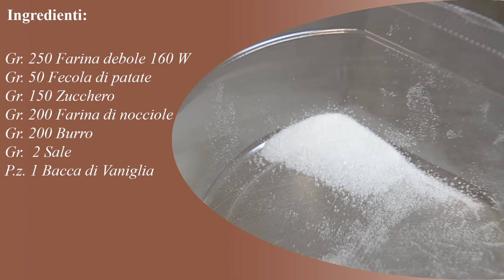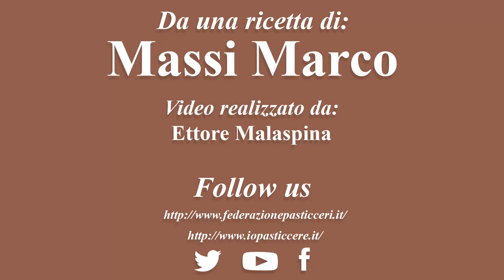BACI DI DAMA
La ricetta dei baci di dama interpretata da Marco Massi di Equipe Eccellenze Italiana Pasticceria della Federazione Pasticceri